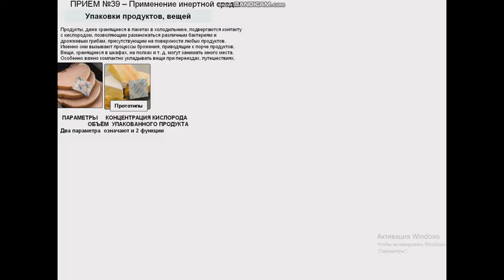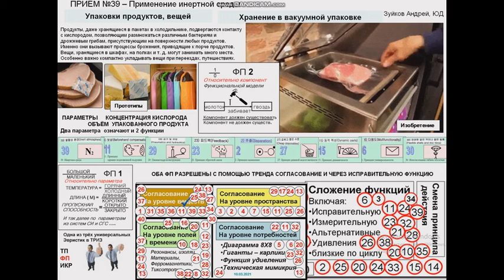39 вакуумная упаковка А Зуйков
Традиционно мы оцениваем вещи с позиции соотношения количества полезных функций отнесённых к фактору затрат на их исполнение и называем это конкурентоспособностью, однако кроме главного предназначения, ради которого они были созданы, у многих вещей есть и скрытые полезные функции. Примеров можно привести множество : огромное разнообразие приложений пластиковой бутылки или из клея для клеевого пистолета . А ведь это тоже важный фактор для продолжительности жизни на рынке у Технической Системы , который мы пока не умеем учитывать, делая общие оценки привлекательности предложенных инженерных решений для перевода их в стадию прототипирования. Можно выделить это важное наблюдение как одну из научных задач в науке об изобретательстве.
У пылесоса, которому посвящён этот ролик , кроме его основной задачи удалять мусор с ковра есть и скрытые полезные функции : побелка потолка, ловля комаров (не шучу) или вакуумная упаковка вещей для хранения или путешествий, а так же проблема сохранения свежести  многих продуктов, курицы, мяса, сыра через удаление  воздуха, а значит и кислорода, который наносит продуктам ущерб…
Что делает эта скрытая форма жизни пылесоса ?  Совершает операции с ресурсом ПУСТОТЫ , который Г.С. Альтшуллер на заре построения системы «законов развития техники « выделял даже в специальную линию « увеличения пустотности»
Таким образом открывается ещё одна грань  в практике использовании приёма 39 , которая не была описана у Г.С.Альшуллера: можно не только  хранить редкие книги и рукописи в атмосфере аргона для предотвращения их разрушения от воздействия кислорода, так хранят редкие книги в библиотеке Конгресса США, но просто снизить концентрацию кислорода в шкафах, что может оказаться существенно дешевле.
ПОХОЖИЕ РОЛИКИ: